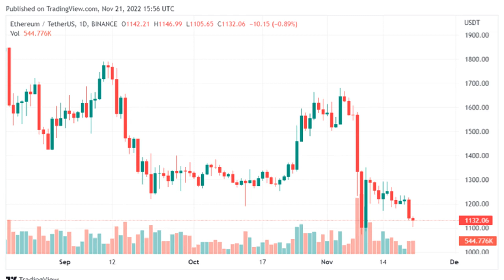Ethereum Price Dips As 400,000 ETH Moved From Crypto Exchanges